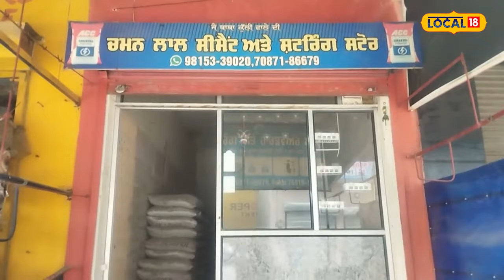Hoshiarpur News | ਕਟਰਾਂ ਨਾਲ ਚੋਰਾਂ ਨੇ ਕੱਟੇ 4 ਦੁਕਾਨਾਂ ਦੇ ਤਾਲੇ ਫਿਰ ਕੀਤੀ ਚੋਰੀ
ਹੁਸ਼ਿਆਰਪੁਰ ਦੇ ਨਜ਼ਦੀਕੀ ਪਿੰਡ ਮਹਿਮੋਵਾਲ ਤੋਂ ਹੈ ਜਿੱਥੇ ਕਿ ਬੀਤੀ ਰਾਤ ਚੋਰਾ ਵਲੋਂ ਪਿੰਡ ਦੀਆਂ 4 ਦੁਕਾਨਾਂ ਅਤੇ 1 ਘਰ ਨੂੰ ਨਿਸ਼ਾਨਾ ਬਣਾਇਆ ਗਿਆ ਤੇ ਨਕਦੀ ਅਤੇ ਹੋਰ ਕੀਮਤੀ ਸਾਮਾਨ ਚੋਰੀ ਕਰ ਲਿਆ ਗਿਆ। ਦੁਕਾਨਦਾਰਾਂ ਨੂੰ ਚੋਰੀ ਦਾ ਪਤਾ ਉਸ ਵਕਤ ਲੱਗਿਆ ਜਦੋਂ ਉਹ ਸਵੇਰੇ ਦੁਕਾਨਾਂ ਤੇ ਆਏ।